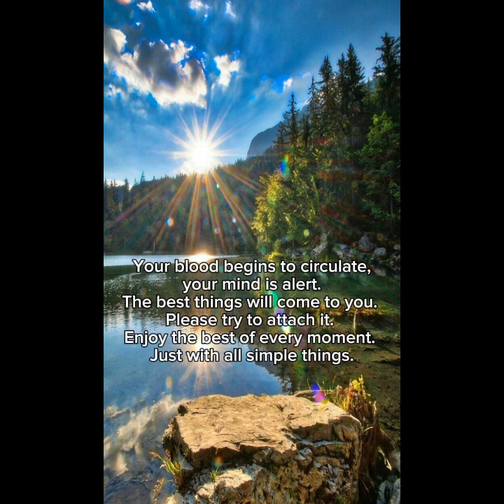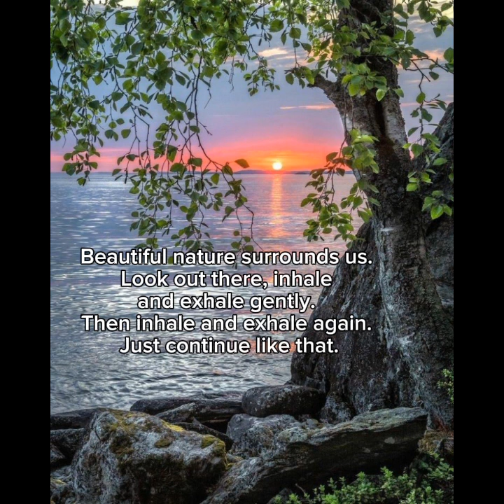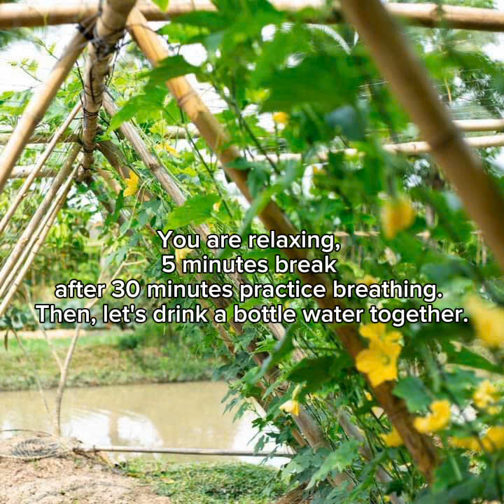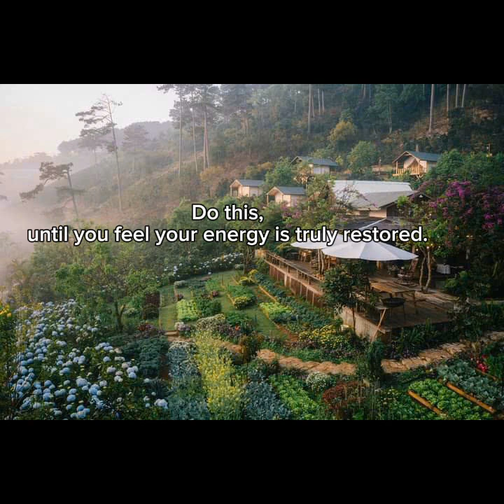MEDITATION WITH ME